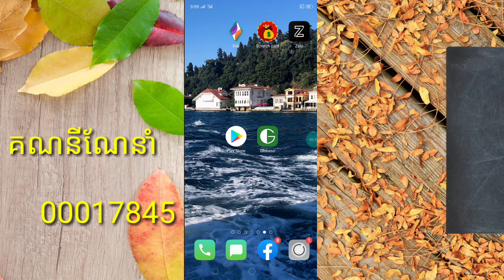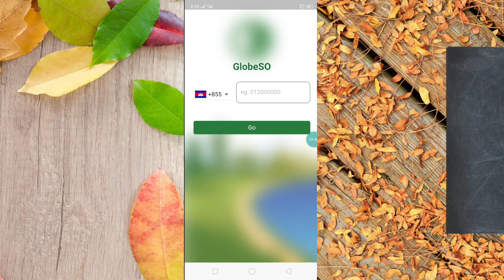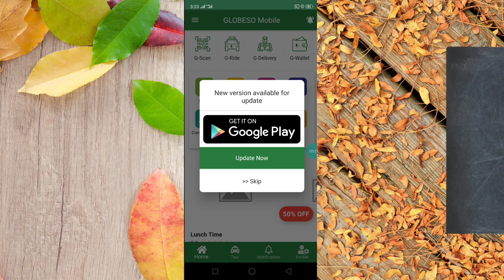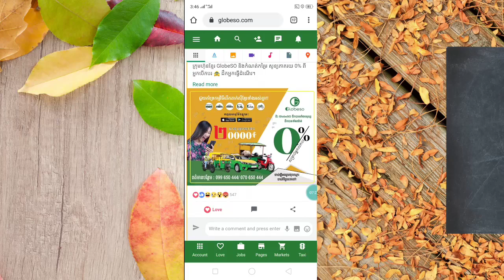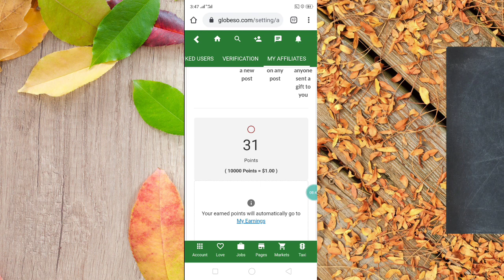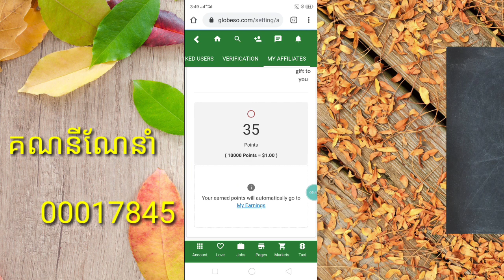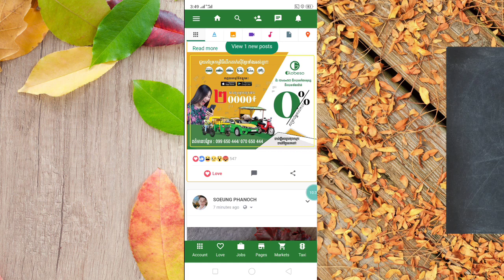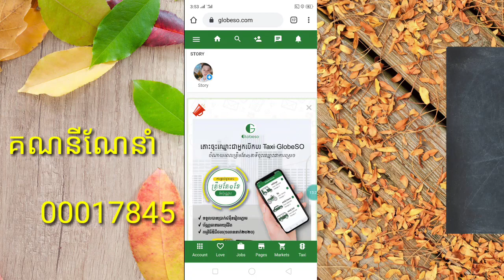Update ថ្មីទៀតហើយ កម្មវិធីកូនខ្មែរ Globeso ចុះឈ្មោះទទួលបាន 4000រៀលភ្លាម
👉នៅក្នុងវិដេអូនេះ ញុមចង់បង្ហាញ Update ថ្មីទៀតហើយ កម្មវិធីកូនខ្មែរ Globeso ចុះឈ្មោះទទួលបាន 4000រៀលភ្លាម ។ 🌹[ KH  Money Online ]🌹

🌹លេខកូដណែនាំ💞[ 00017845 ]